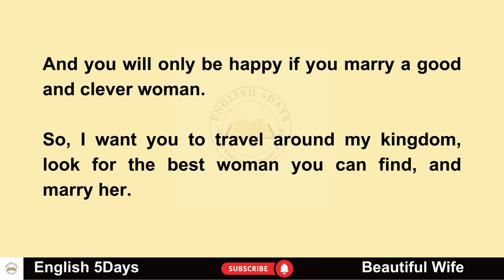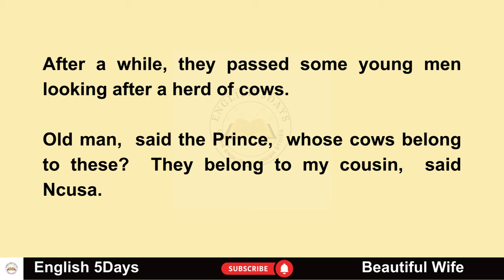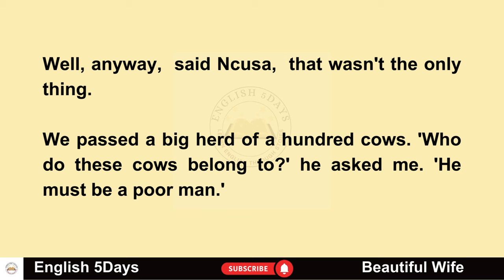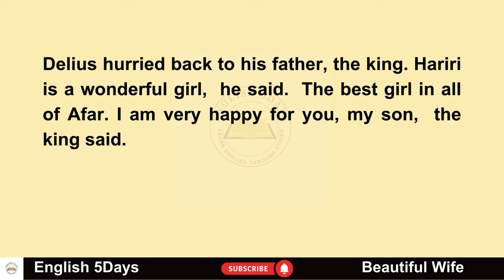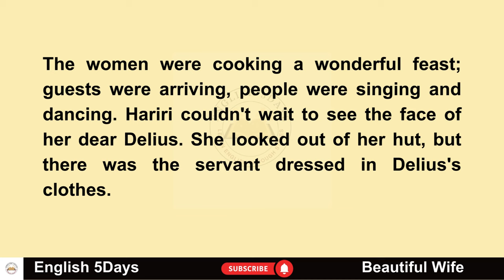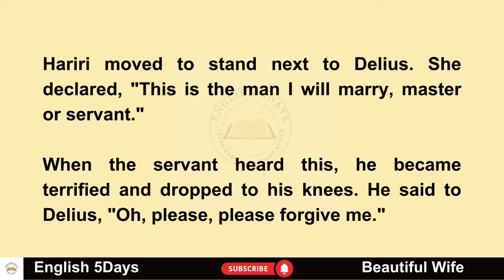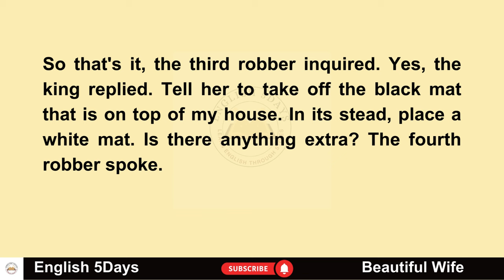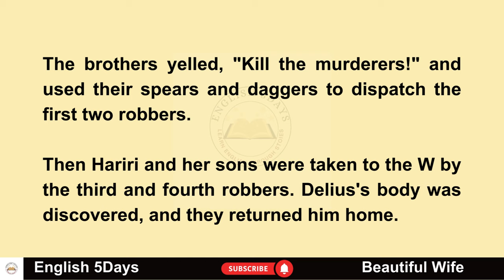A Beautiful Wife | Graded Reader Interesting Story | Learn English Through Stories; English Practice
"Welcome to English 5Days !

What You'll Find on Our Channel:
English story
English Audiobook
English stories
ielts listening
English 5days
English podcast
English Story
English 5 days
Podcast English
Learn English Through Stories Level 3
british pronunciation
british accent
english conversation
Pronunciation
Sentence
Audiobook
Fluency
practice
american english
International English Language Testing System
english learning
Graded reader
stories.